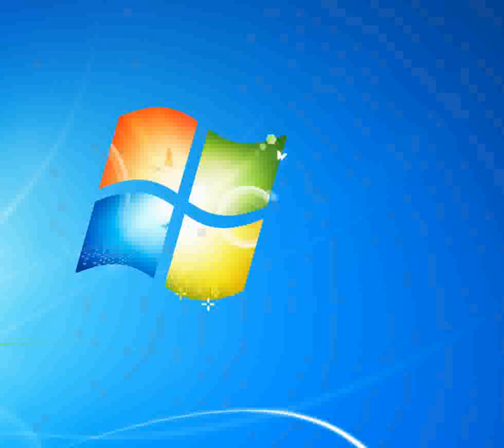Bienvenue Minelli Liza [Piano tutorial by Synthesia]